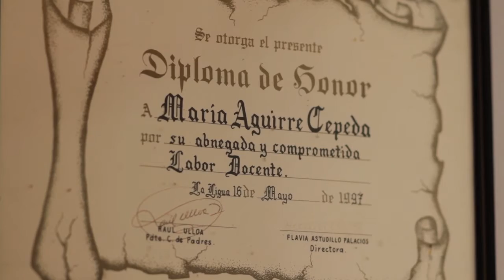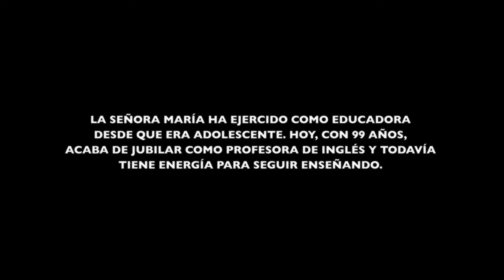2 MARIA AGUIRRE CEPEDA